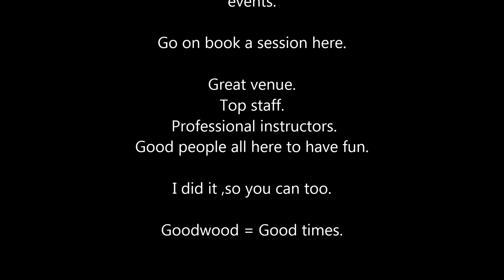Fiat Panda Pick-up at Goodwood Motor Circuit Autodromo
Track day Panda action.Not the fastest car on track but a good hoot all the same.
Book a track day. you deserve it .If you don't deserve one, book one anyway.
Fiat Panda Camion , macchina da corsa a Goodwood autodromo Inghilterra.